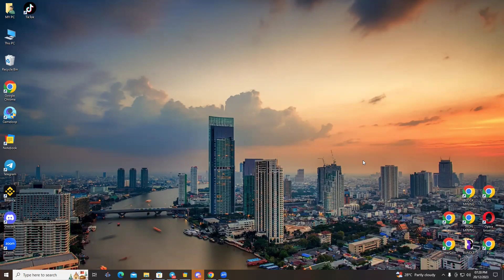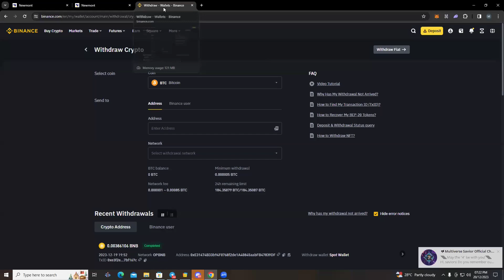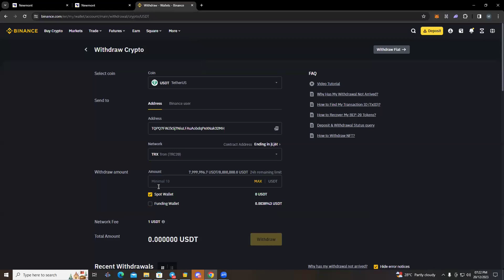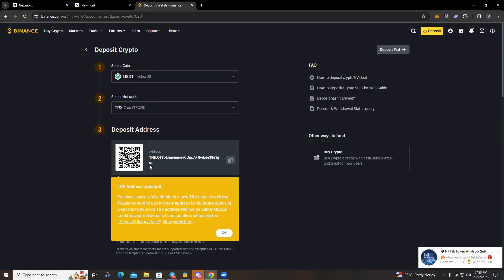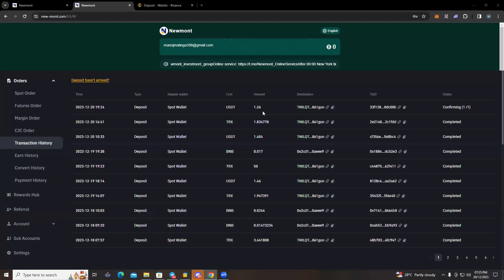දවසගානේ BINANCE එකට USDT අරගමු / Online Money / Free Airdrops / Sinhala Srilanka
Project 1: Invest 9 USDT,      Daily yield 14%,   Daily income 1.26 USDT.
Project 2: Invest 80 USDT,     Daily yield 15%,   Daily income 12 USDT.
Project 3: Invest 300 USDT,    Daily yield 16.6%, Daily income 49.8 USDT.
Project 4: Invest 800 USDT,    Daily yield 20%,   Daily income 160 USDT.
Project 5: Invest 2000 USDT,   Daily yield 22%,   Daily income 440 USDT.
Project 6: Invest 6800 USDT,   Daily yield 29%,   Daily income 1972 USDT.
Project 7: Invest 18000 USDT,  Daily yield 38%,   Daily income 6840 USDT.
Project 8: Invest 50000 USDT,  Daily yield 51%,   Daily income 25500 USDT.
Project 9: Invest 100000 USDT, Daily yield 98%,   Daily income 98000 USDT.
Invitation bonus
Obtain 10% of deposits from first-level invited users
Obtain 3% of deposits from second-level invited users
Obtain 2% of deposits from third-level invited users
For example
Invite first-level members to recharge 80USDT to get a lucky draw chance to win 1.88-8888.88USDT.
Precautions
1: Deposits and withdrawals only support USDT and select the TRC20 network.
2: After 00:00 New York time every day, you will automatically receive the day��s investment income.
3: The platform withdrawal fee is 0, and the withdrawal will arrive in your account in 1-3 minutes.

usdt mining
usdt mining site
earn usdt
usdt
mining
usdt free earn
usdt investment
usdt mining sites 2023
free usdt
investment site
stormgain mining
tether mining
tether usdt
usd mining
100$ per day
app earn
best earning
dapp trx
dogecoin mining
earn app
earn free money
earning app
earning site
invest
mines
mining app
mining site
mining usdt
site
usdt site
usdt tether
usdt thunder
usdt wallet
2023 New Site New USDT Earning Site 2023